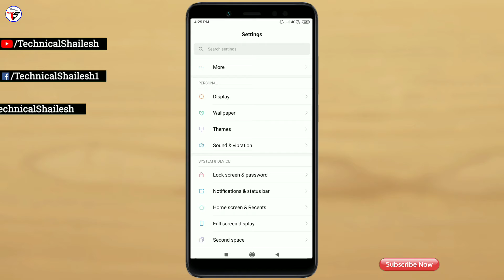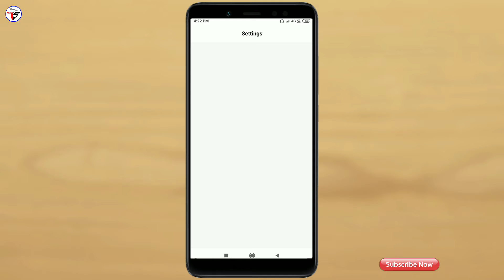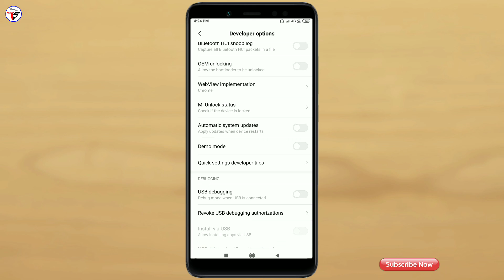Android Mobile Secret Settings🔥|| यह Setting On करते ही Battery 100% हो जायेगी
Namaskar dosto is video me maine bataya hai hamare android mobile ke ek secret settings ke baare me jo ki bahoti kamal ka hai , to mujhe umeed hai ki a video aapko pasand aayegi, thanks for watching.

My Gears :-

My Tripod Digitek DTR 550LW :-

👉Shailesh Zala🔥